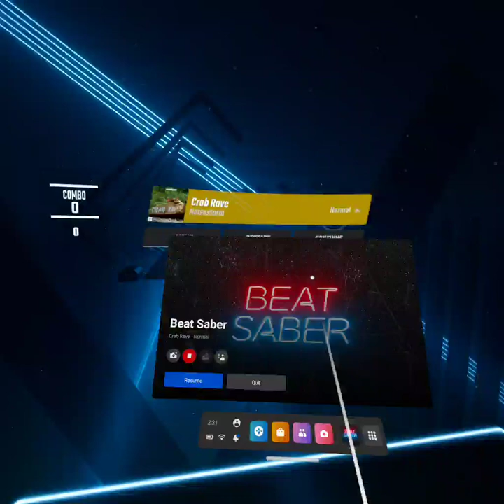Beatsaber episode 1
beatsaber is a game on the metaquest 2 and today you will witness and idoit play it :D